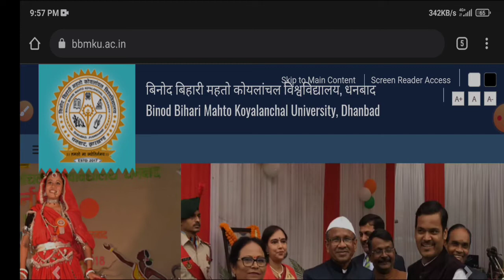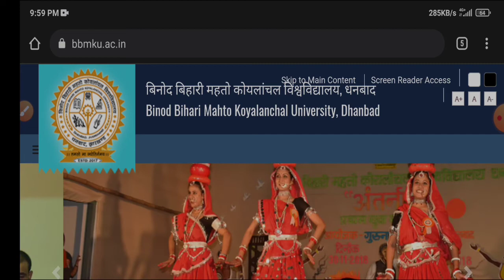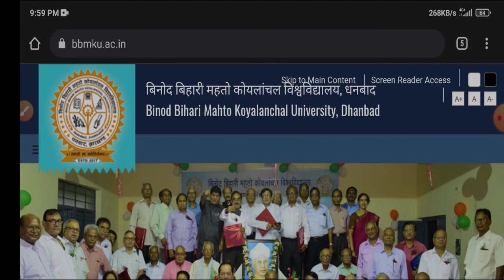BBMKU UG Sem-2 2020-23 Form fill up & Exam news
Hello दोस्तों